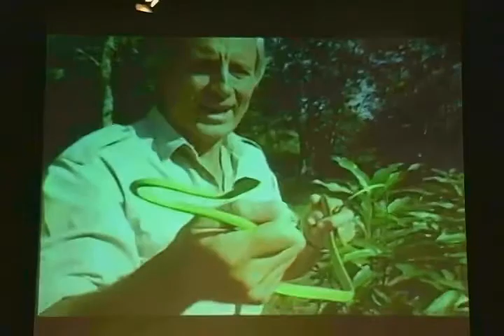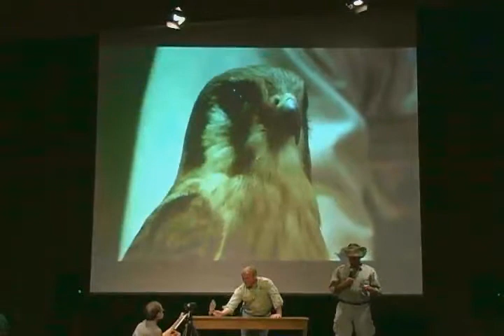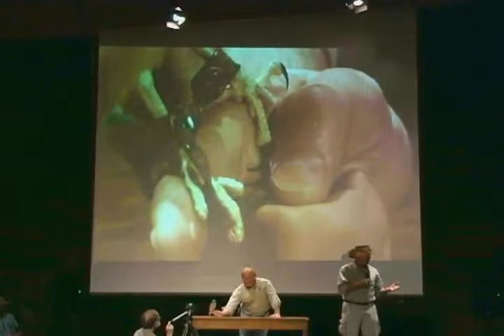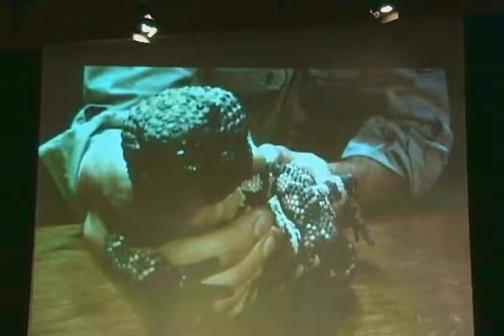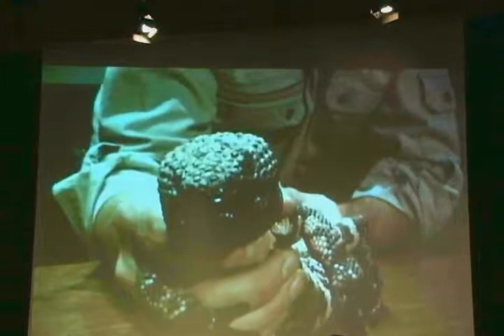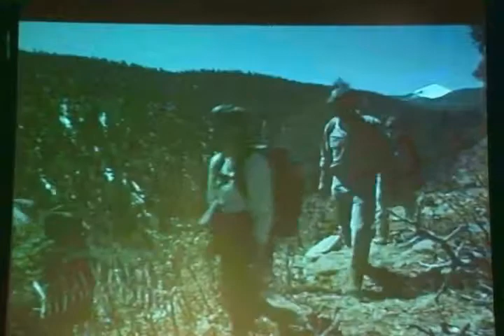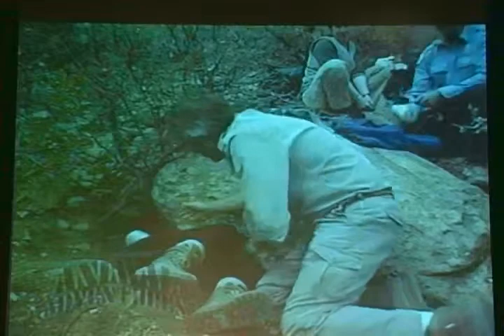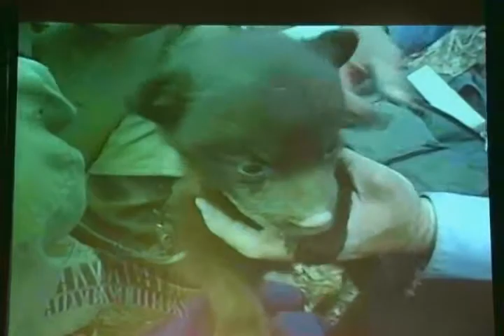Grand Canyon Celebrate Wildlife Day - Part 1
Celebrate Wildlife Day is an annual event that provides an opportunity for Grand Canyon National Park visitors to become acquainted with the unique wildlife of Arizona and the Grand Canyon, and to learn about the work of wildlife biologists. During the celebration, the Shrine of the Ages will be transformed into an exhibit hall with posters and interactive exhibits, educational demonstrations and live animals from the Adobe Mountain Wildlife Center in Phoenix, Arizona. This year, there will also be talks and outdoor activities for the entire family on topics including: the endangered humpback chub, ravens, mountain lions, reptiles and amphibians, telemetry, and tracks and scat.

Jack Hanna is currently the Director Emeritus of the Columbus Zoo and host of the Emmy Award winning television series Jack Hanna's Into the Wild. He has dedicated his professional career to educating the public about wild animals and the places they live. Previously, he hosted the television series Jack Hanna's Animal Adventures and directed the Columbus and Central Florida Zoos. He has also written numerous children's books. Hanna will be this year's featured presenter at Celebrate Wildlife Day and will provide his program twice in order to assure ample opportunity for everyone to attend.

"We are thrilled that Mr. Hanna will be joining us this year. His enthusiasm and extensive knowledge will add a whole new dimension to our celebration; and we expect his programs to be very popular with our visitors," said Lori Rome, Supervisory Park Ranger and member of the Celebrate Wildlife Day planning committee.